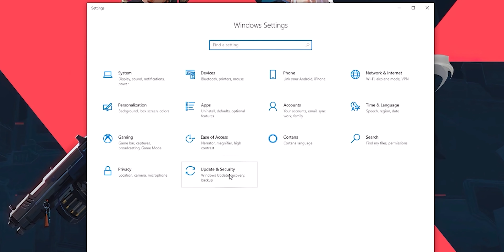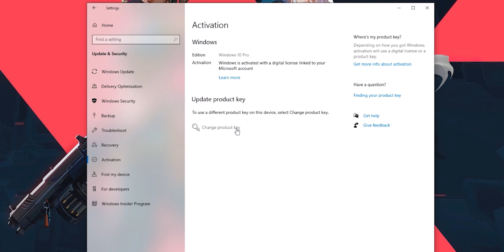PRODOTTI TECH DA NON COMPRARE!!!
Proviamo sempre TANTISSIMI PRODOTTI TECH. A volte ci deludono nel tempo, con questa serie vogliamo mettere in luce i difetti dopo un lungo periodo di utilizzo.